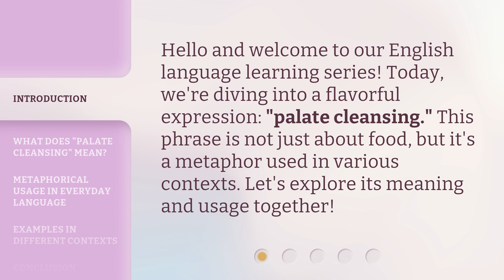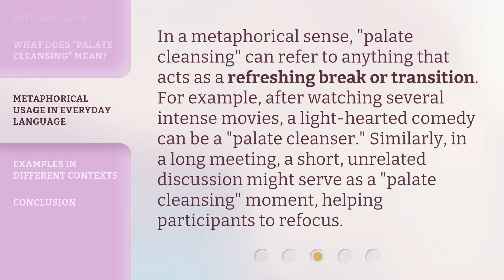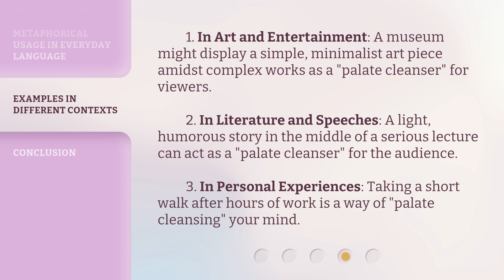Refreshing Your Language: Understanding "Palate Cleansing"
00:00 • Introduction - Refreshing Your Language: Understanding "Palate Cleansing"
00:28 • What Does "Palate Cleansing" Mean?
01:03 • Metaphorical Usage in Everyday Language
01:32 • Examples in Different Contexts